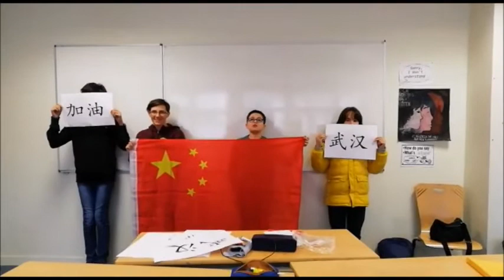Soutien à la chine et à Wuhan - 3. 中国加油 ! 武汉加油 !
Alors que le Coronavirus COVID-19 continue de se diffuser à travers le monde, nos élèves ont enregistré ces mots de soutien. De la sixième à la troisième mais aussi nos lycéens mettent tout leur cœur dans ces quelques mots. 中国加油 ! 武汉加油 !
Ils chantent également une chanson très célèbre en Chine : "Empli le monde avec l'amour".
Bravo à eux et sincères pensées à tous ceux qui sont touchés par cette épidémie.